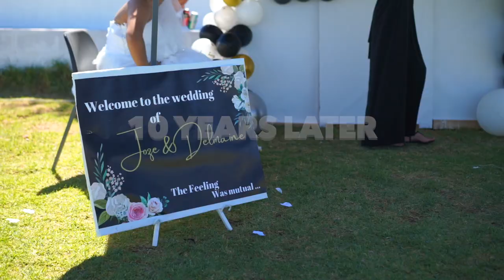GSG This Feeling Ft B'Note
Just sharing the love through music. Beat by Yungzeal. All rights and payments go to the owner of the beat.

Artists: GSG Ft B'Note

Cast:
GSG-Best Man/Vocals/Director  @GSGNamibia
Basil-Vocals                              @basilnamibia
Jose W. Klassen-Groom         @jose.klassen
Delmaine Anderson-Bride       @adelmaine
Mikayla Snyders-Jr Bride
Kevin Cloete-Groomsman
Maxine Cloete-Bridesmaid            @rosegoldmami
Vyshalani Mouton-Bridesmaid      @vyshalani_
Annestine van Wyk-Bridesmaid      @annestine_vanwyk
Ceaser Klassen-Pastor of ceremony
Sade Cloete-Mother of bride
Quinita Cloete-Ring bearer/Flower Girl
Community of Rehoboh-Wedding Attendees

Tiffany James-Make up & Decor                    @Finestbeautyparlour
Garwin The Camera Guy-Director/Main Camera man
Diggz Designz-Camera man
Cam Man Bran-Camera man